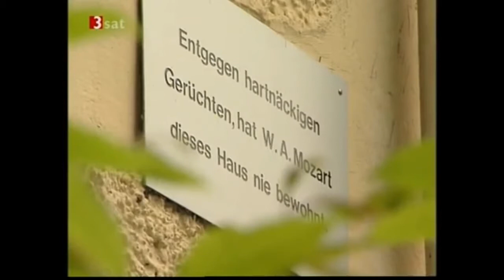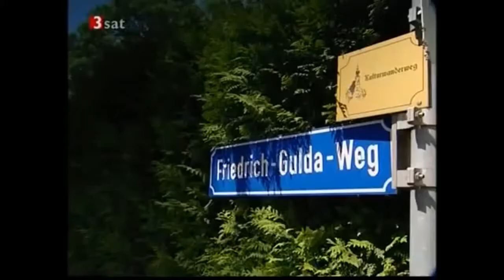Heinrich Schiff - Cellist und Dirigent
From a 2006 programme (in German) called 'Ein Paradies nach Noten - Weltstars der Musik am Attersee'.

In the opening of this video, Heinrich explains why, when every second toilet and coffee house has a plaque to say that Mozart breathed, ate, slept there, he has a plaque to say that Mozart never lived here!

This is typical of the Heinrich I'll remember from my studies in Vienna (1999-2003) and my handful of visits to Unterach am Attersee.

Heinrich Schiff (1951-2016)